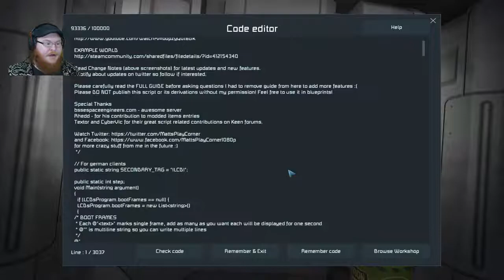Space Engineers | Added Some New Mods and Resurrected an Old Direwolf20 Mining Ship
Today I went browsing through the Workshop and found a few things that may help me along in my journey to get to the Alien Planet! One of those things was a mod that added Tiered Thrusters! The other thing was a big mining ship that Direwolf20 made a looooong time ago when he played Space Engineers.

Here is the Ship if anyone would like to use it for yourself.